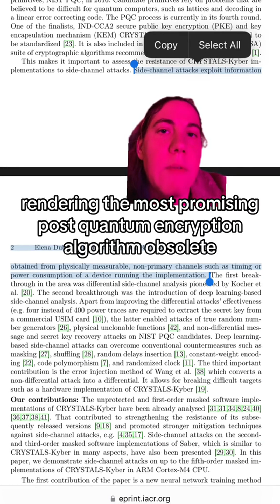The low-down on the post-quantum encryption algorithms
im fine, we’re all fine here also thanks CJ Townbridge for disturbing me into looking into this crypto quantum ai i cant believe i just used all those hashtags, my audience, my beautifully curated audience